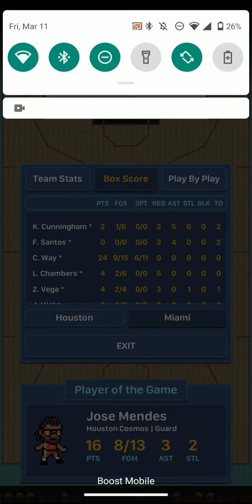Houston cosmos 2-4 @ Miami Tide 2-4